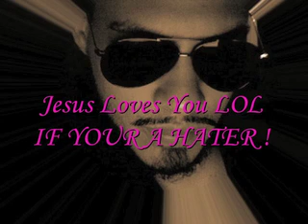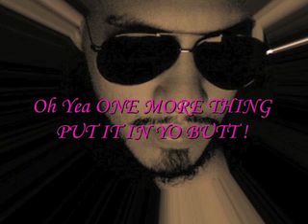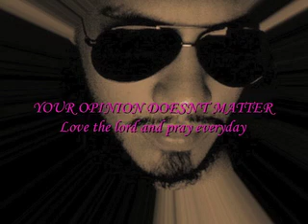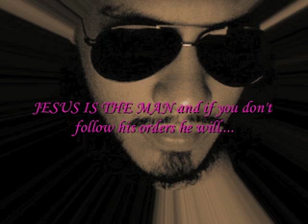A Warm Kiss